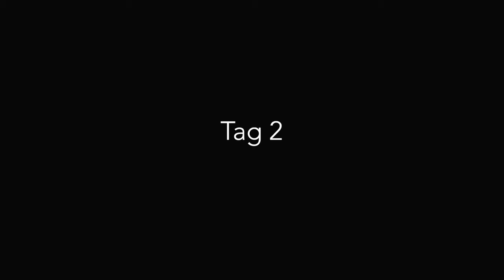ela. - Lila Cadillac (Behind The Scenes)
Schaut euch hier das Behind The Scenes Video zum Musikvideo „Lila Cadillac“ von ela. an.

ela. mit dem offiziellen Musikvideo zu „Lila Cadillac“

Video by Alexander Kleis (Instagram: alex.kleis)